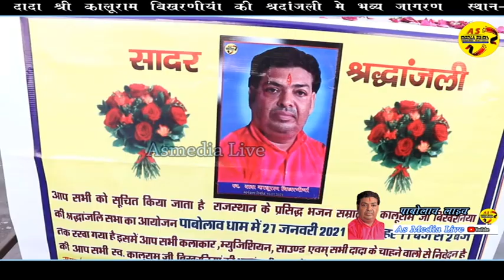राख हरि संग हेत || अमृत राजस्थानी || सुजला के कलाकारों की दादा को श्रदांजलि सुजला पाबोलाव लाइव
VIDEO Credits:-
❂ Song :  इन दुनिया री निद्रा छोड़ दे म्हारा मनवा
❂ Staring ASMEDIA
❂ Singer : AMRIT RAJSTHANI
❂ LIVE : SIDH PITH PABOLAV
❂ Editor :RAJAT SHARMA

❂ Track Genre : Bhakti Song
❂ Music Label : ASmedia Live ( On Studio Anil  Jaswantgarh )
❂ Director : ANIL SHARMA LAIDI
❂ Producer : Anil Sharma
❂ Cinematographer :
❂ D.O.P. : JITU
❂ VIDEO STUDIO ANIL LAIDI